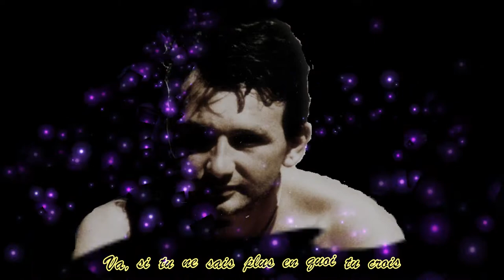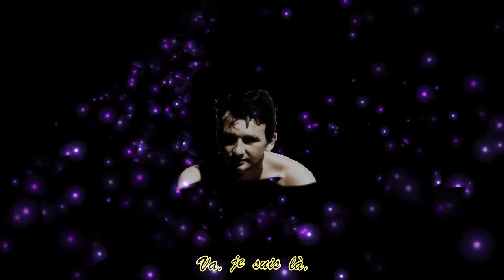Va (je suis là)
Va, avance sans crainte je suis là.
Va, ou que tu ailles je serais là.
Va, même si tu ne me vois pas,
là, dans l'air tout autour de toi.

Si je te manque parfois, regardes au dedans de toi, je suis là.

Va, de là-haut je veille sur toi.
Va, je te protège guide tes pas.
Va, et si tu doutes de toi parfois,
Va ,si tu ne sais plus en quoi tu crois

Regardes au dedans de toi. Regardes tu me verras, je suis là.